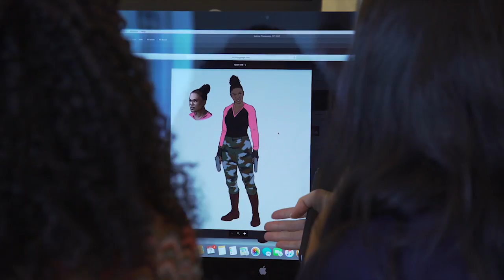The Walking Dead Road to Survival - Yvette Nicole Brown's character introduction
The Walking Dead Road to Survival - Kirkman Presents: A New Threat
Coming soon.